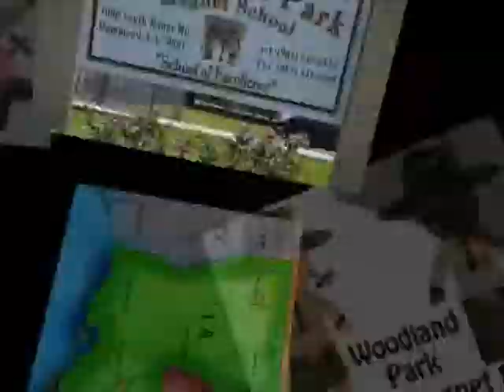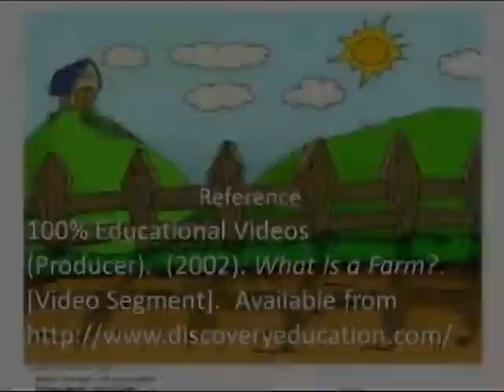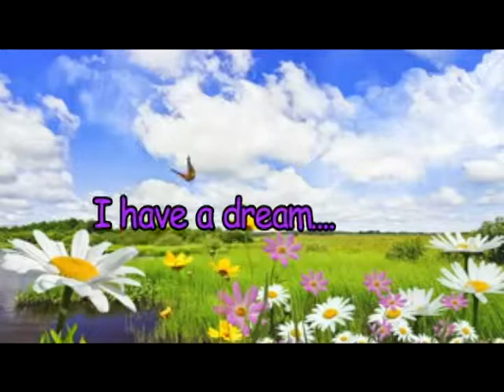Woodland Park Elementary Magnet School's Daily Broadcast for November 3, 2015